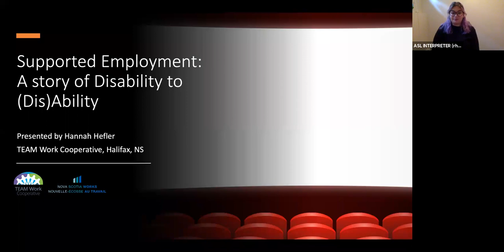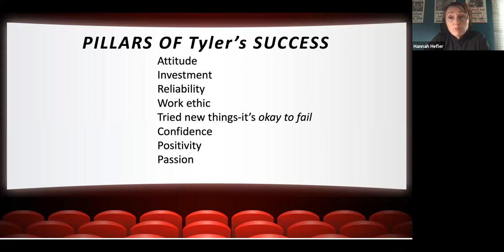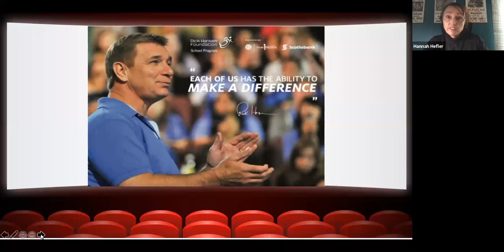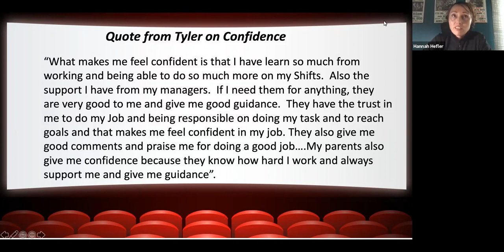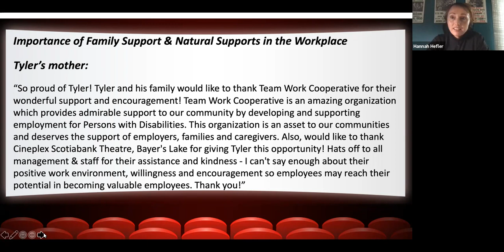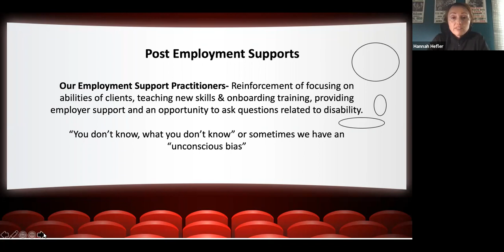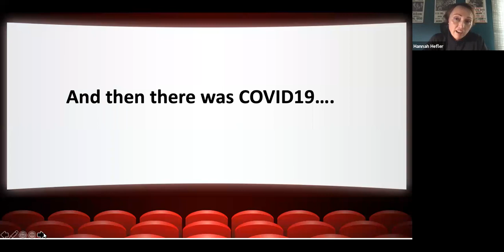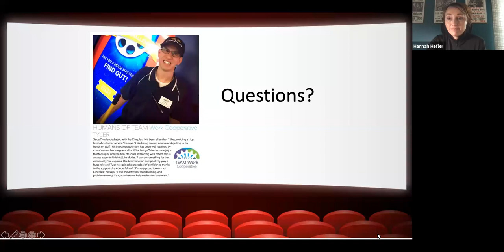ILACD Webinar #4: Supported Employment: A story of Disability to (Dis)Ability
Hannah Hefler from TeamWork Cooperative talks tells Tyler White's story and how he found his way to his first dream job through supported employment.